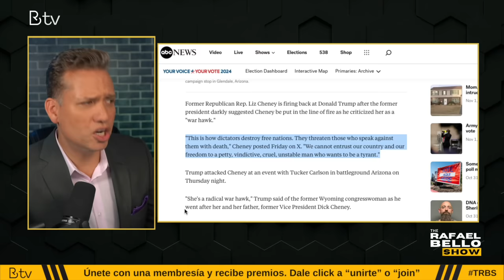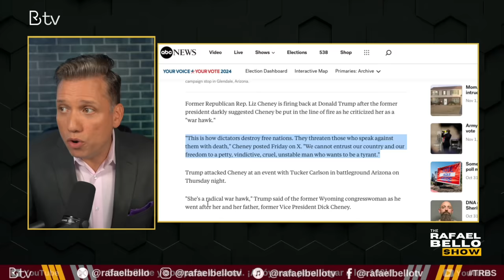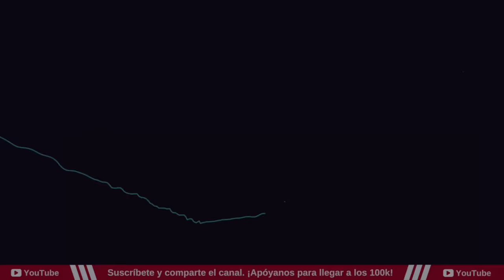TRUMP bajo fuego por comentarios peligrosos contra Liz Cheney